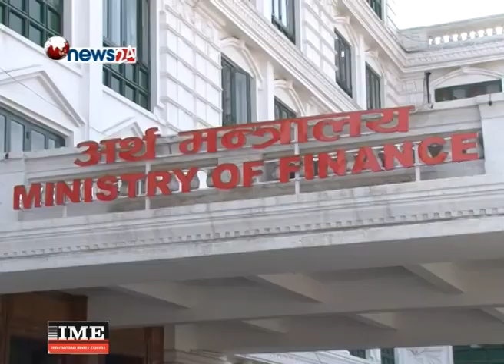श्वेत पत्र कस्तो आउँदैछ भन्दै पूँजी बजारका लगानीकर्ताहरु छटपटिन थाले - NEWS24 TV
यतिबेला सबैको ध्यान सरकारले ल्याउने श्वेत पत्रमा केन्द्रित छ । यही श्वेत पत्र कस्तो आउँदैछ भन्दै पूँजी बजारका लगानीकर्ताहरु छटपटिन थालेका छन् । यसअघि पनि २०७२ सालमा ओली नेतृत्वको सरकारले ल्याएको श्वेत पत्रबारे थाहा पाएका र बुझेका केही व्यवसायी भने कागलाई बेल पाक्यो हर्ष न विस्मातको अवस्थामा रहेका छन् ।